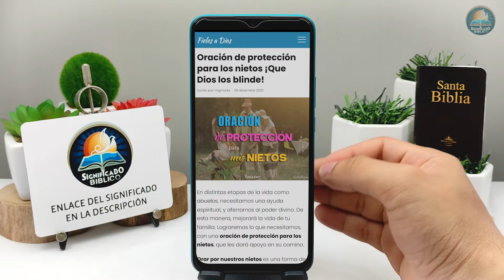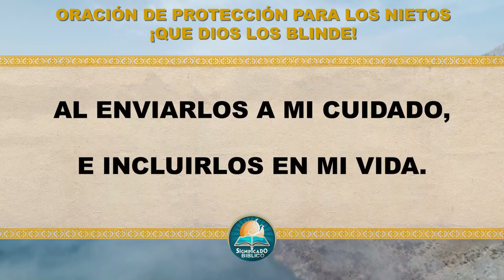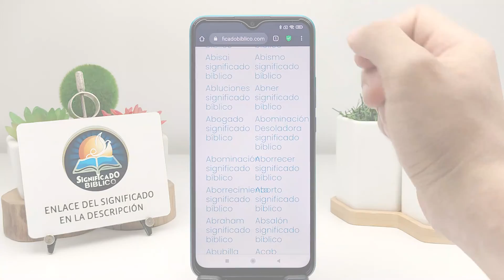🙏 Oración de protección para los nietos ¡Que Dios los blinde! 🙏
Aquí en @Significado Bíblico os compartimos unaOración de protección para los nietos, en distintas etapas de la vida como abuelos, necesitamos una ayuda espiritual.

Bendiciones